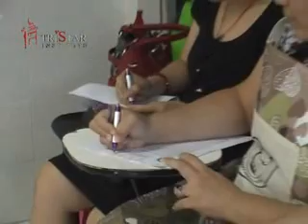rendang daging sapi vegan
Pin BB: 2699992D.
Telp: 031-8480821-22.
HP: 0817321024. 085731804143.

KUrsus Patiseri: Cara Membuat Ombree Cake

Special Cake : Black Forest, Sacher Cake, Tropical Cake